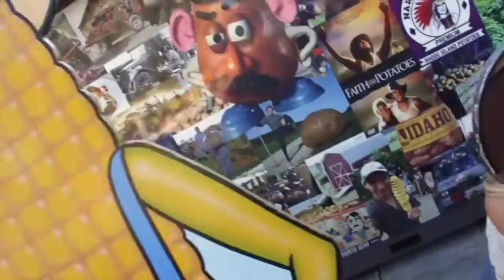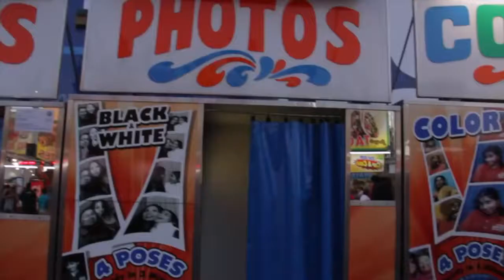Kuba Te - Who is she